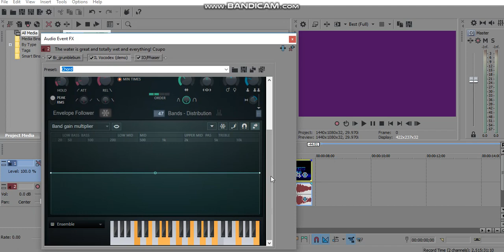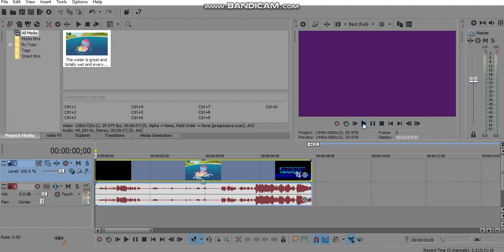(REQUESTED BY TB2017Z & MIVM725) How to Do Make Some Audioup V10.2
Requested By TB2017Z & MIVM725

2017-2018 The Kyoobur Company